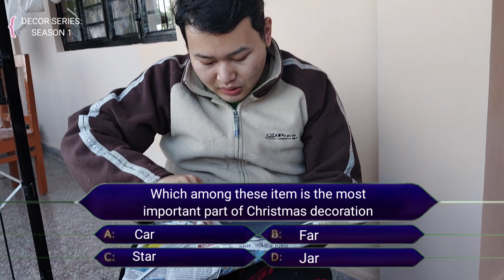Decor Series S01 | EP 03 | Christmas Special